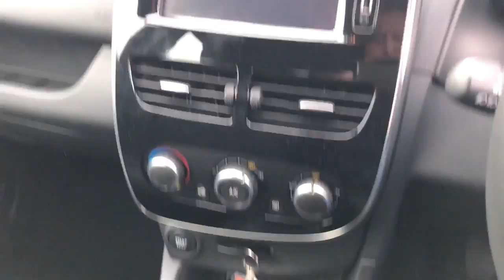trim 302F9DE8 77FD 4425 8366 C3CF948200E9